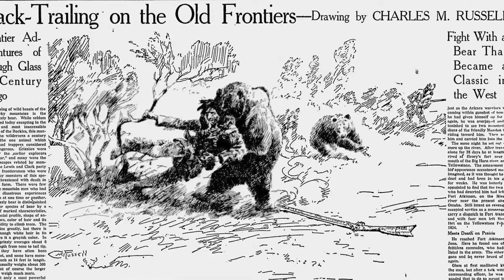Half in the Bag Episode 102: The Revenant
Mike and Jay talk about another movie set in the past, in the cold, and where people violently murder each other... Norm of the North!